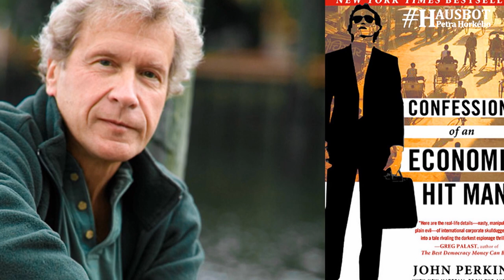Na začátku jsem věřil, že dělám dobrou věc. - John Perkins, lovec ekonomik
John Perkins pracoval jako vedoucí poradce v konzultační firmě Světové banky. Byl bohatý, úspěšný, jednal se státníky po celém světě. Postupně ale došel k přesvědčení, že ekonomická pomoc rozvojovým zemím je jen sofistikovaný způsob, jak okrádat tyto země o jejich zdroje, chudé ožebračit a kolaboranty ocenit. Napsal světový bestseller, knihu Zpověď lovce ekonomik, a přešel na „druhou stranu“. Přímo jmenuje viníky atentátů na prezidenty Panamy a Ekvádoru, hovoří o tom, jak přežil pokus o atentát. Dnes pomáhá jihoamerickým indiánům v boji proti nadnárodním koncernům. Máte odvahu pohlédnout do tváře vlastní civilizace?

Pan Perkins nebo John? 0:41
Co je lovec ekonomik? 1:38
Na začátku jsem věřil, že dělám dobrou věc. 5:46
Je možné předejít úpadku nějakého kmene a jeho území? 8:50
To skutečné nebezpečí jsme my. 12:22
Jak vypadal tvůj moment prozření? 14:34
Peníze jsou svůdné. 15:31
Jací jsou světoví lídři? 17:41
Jaký máš názor na vašeho prezidenta? 19:51
Co si myslíš o České republice a našich lidech? 22:30
Rozhodují o světě jednotlivci? 26:44
Ekonomika smrti vs. ekonomika života. 28:06
Víš, co je důkazem tvé teorie? 32:05
Bojíš se o svůj život? 33:48